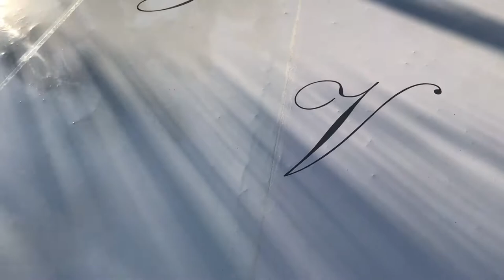Destination Wedding || our wedding video || Cabo San Lucas, Mexico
Spent about a week in Mexico capturing wedding footage. June 29th, 2017 Meet the Silva's!!